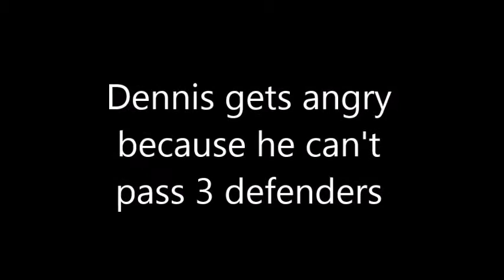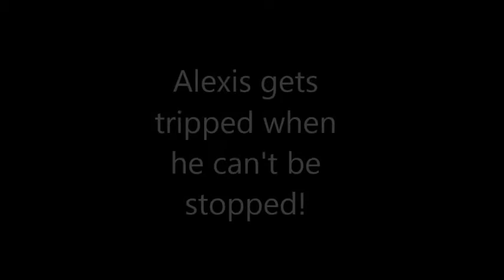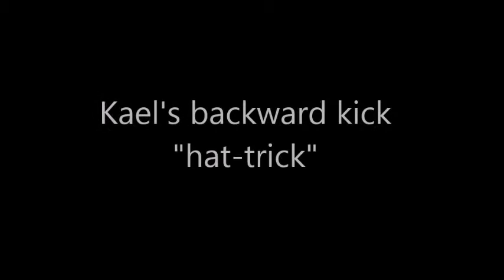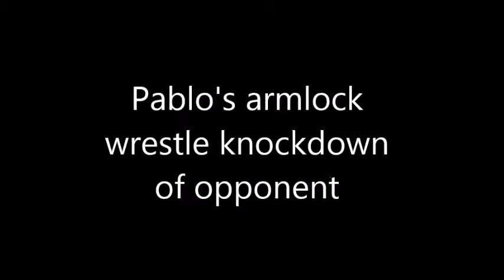North Toronto's Most Hilarious & Wacky Moments !! (OPDL 2003)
Compilation #1 of North Toronto's most wacky & hilarious moments in the fall of 2016.